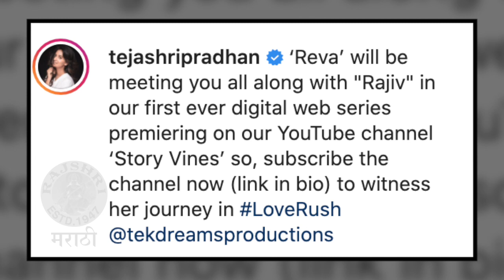Tejashri Pradhan To Be Part Of A Web Series | Love Rush, Reva | Story Vines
अभिनेत्री तेजश्री प्रधान लवकरच एका वेब सीरिजच्या माध्यमातून भेटीला येत आहे. तिने तिच्या भूमिकेचं नाव सांगत याविषयी सोशल मीडियावर माहिती दिली.